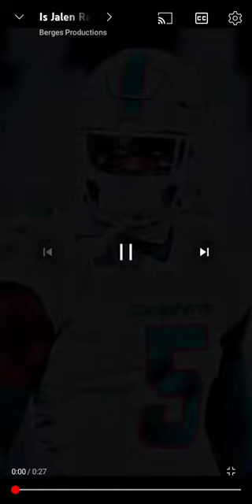July 5, 2023